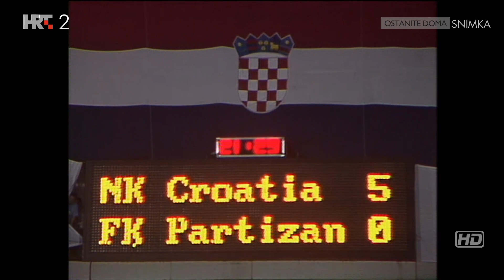Kvalifikacije za LŠ 1997-98. - Croatia - Partizan